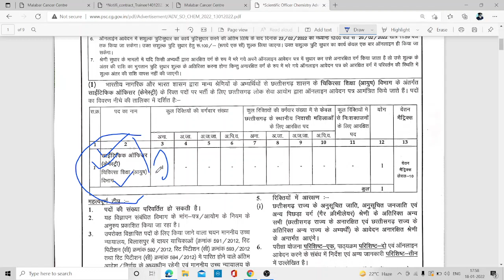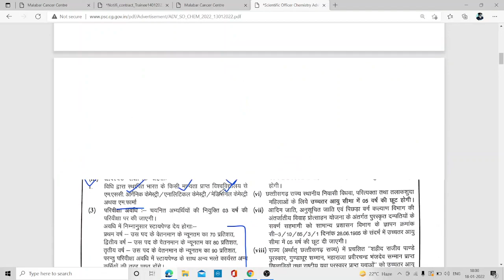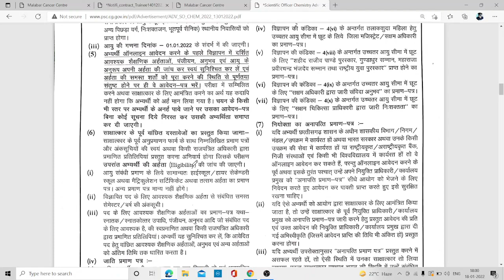For M.Pharm as Scientific Officer under Public Service Commission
For M_Pharm as Scientific Officer under